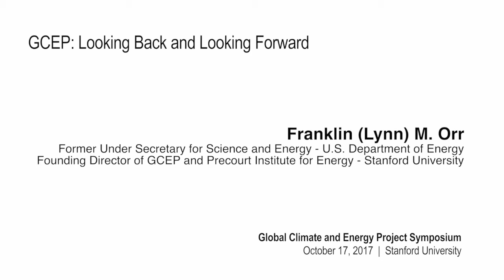Lynn Orr | GCEP Symposium – October 17, 2017